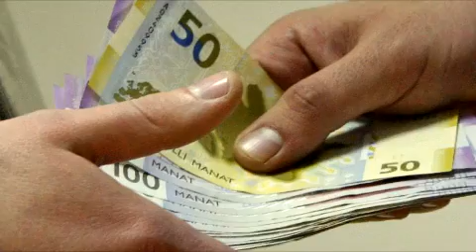"Ilham Əliyev - Hər Yerdə Rüşvət" - TİME TV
TIME TV:

"İlham Əliyev Kəlbəcər rayon İcra Hakimiyyəti başçısı
vəzifəsinə təyin edilən Azər Qocayevlə videokonfrans zamanı maraqlı açıqlamalar verib.
O, özü tərəfindən vəzifəyə təyin edilmiş və müxtəlif ordenlərlə təltif etdiyi,
nəhayətində rüşvət üstündə həbsə atılmış icra başçılar haqqında çox sərt ifadələr işlədib.
Həmin hissəni olduğu kimi səsləndiririk:

 -Xoşagəlməz hallara qarşı ciddi mübarizə aparılmalıdır.
Bu mübarizə bu gün öz nəticələrini verir.
Mən bunu bir neçə dəfə demişəm ki, xoşagəlməz hallara, rüşvətxorluğa,
korrupsiyaya qarşı mübarizə amansız olacaq.
 Artıq beş icra hakimiyyəti başçısı həbs olunub.
Pandemiya dövründə aztəminatlı təbəqəyə nəzərdə tutulmuş
yardımı vəhşicəsinə mənimsəmək vicdansızlıq və cinayətdir.
Tutulan o beş icra hakimiyyəti başçısının beşi də bu çirkin əməllərlə məşğul olub.
Biz bu vəsaiti ona görə ayırırıq ki, bu gün özünə iş tapa bilməyən adam
heç olmasa minimum əməkhaqqı səviyyəsində əməkhaqqı alsın, evinə çörəkpulu aparsın.
Bunlar ona da göz dikiblər.
Yəni, gözləri doymur. Bu, bir xəstəlikdir və bu xəstəliyin müalicəsi artıq işə salınıb.
Mən bir neçə dəfə xəbərdarlıq etmişəm, açıq demişəm ki,
əgər əyri yoldan düz yola dönməsəniz, sonunuz pis olacaq, cəza tədbirləri tətbiq ediləcək.
Ancaq bəziləri hesab edirdi ki, bu, onlara aid deyil.
Bəziləri hesab edirdi ki, onlar qanundan üstündür.

Yaxud da hesab edirdilər ki, kimsə onlara kömək göstərəcək.
Ödəniş kartlarının, sosial yardımın oğurlanması bu cinayətin hələ cüzi bir hissəsidir.
Bir çox rayonlarda yararsız vəziyyətə düşən çoxmərtəbəli binaların
sökülməsi və onların yerində yeni binaların tikilməsi üçün mənim
sərəncamımla milyonlarla manat vəsait ayrılıb.
Amma sonra bəlli olur ki, o binalarda dövlət tərəfindən mənzillərlə
təmin edilən insanlardan pul alınıb.
Dövlət pul ayırır, rayon icra hakimiyyəti tikinti ilə məşğul olur.
Tikintilərdə də nə qədər pozuntular var, nə qədər pul mənimsənilir,
bütün bu faktların hamısı üzə çıxır.
Ondan sonra da o mənzillər ki, pulsuz verməlidirlər həmin insanlara,
onlardan da rüşvət tələb olunur.
Hər addım cinayət, hər addım rüşvət.
Bir daha deyirəm, əgər kimsə hələ də hesab edir ki, kimsə onlara kömək edəcək, səhv edir.
Tutulan dövlət məmurlarının acı həyatını yaşamaq istəmirlərsə, düz yola qayıtsınlar.”

İlham Əliyev YAP-da vəzifə tutub soyğunçuluqla məşğul
olan və həbs edilən öz kadrları haqqında belə danışdı.
Onun ifadələrindən belə başa düşülür ki, prezidentin o icra başçısılarını
himayə edən və onlardan buna görə haqq alan yüksək vəzifəli şəxslərdən – yəni,
ətrafındakıların əməllərindən də xəbəri olub.
Bu halda niyə indiyə qədər bu rüşvətxor və koorrupsionerlər cəzalandırılmayıb?
Yəqin, bu sualın cavabını da onun özündən yaxşı bilən olmaz…"

TIME TV